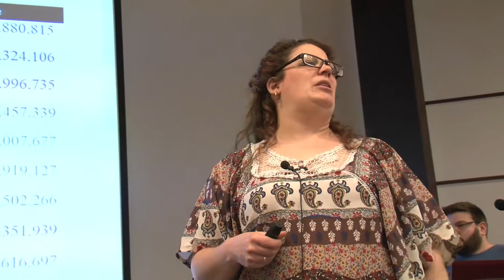IPAA/PESA PetroChallenge 2016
Students search and drill for oil during the IPAA/PESA PetroChallenge 2016.